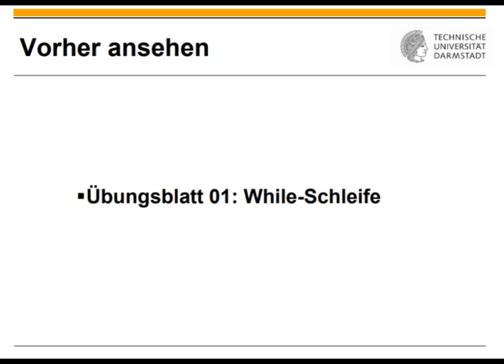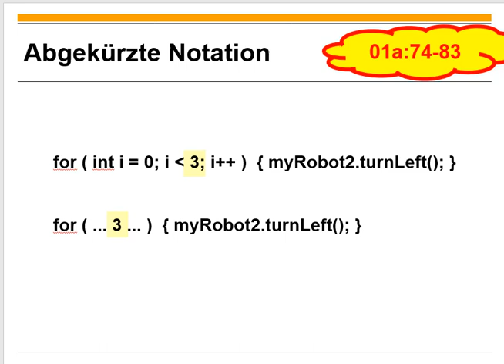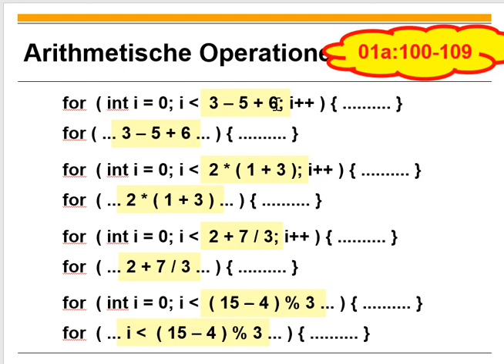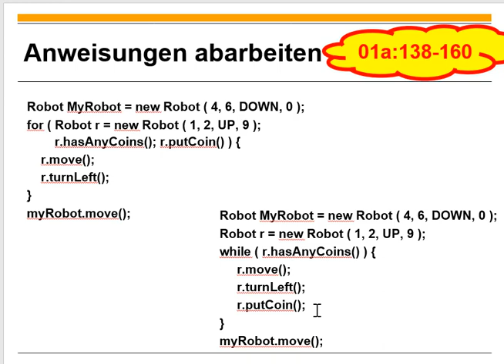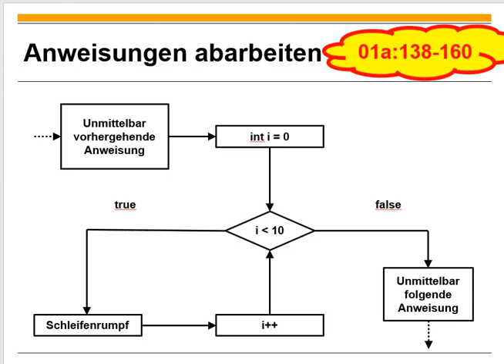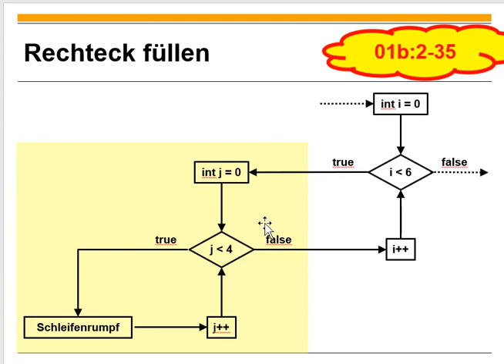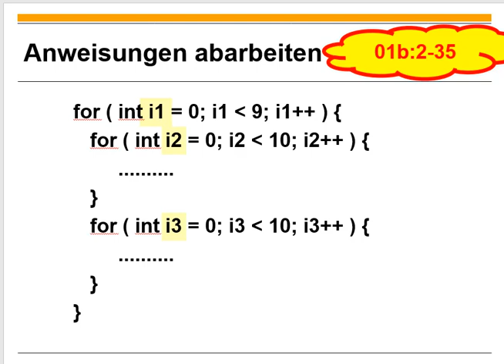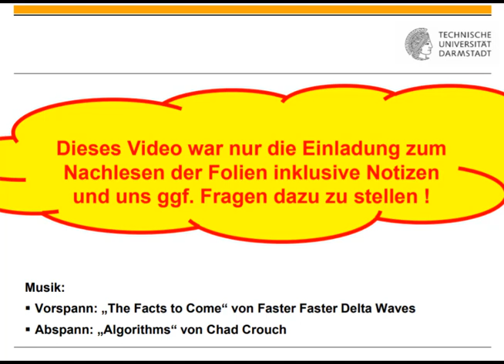Übungsblatt 01 For Schleife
0:00 Titel
0:11 Einordnung
0:49 For-Schleife und Arithmetik
12:11 Ineinandergeschachtelte For-Schleifen